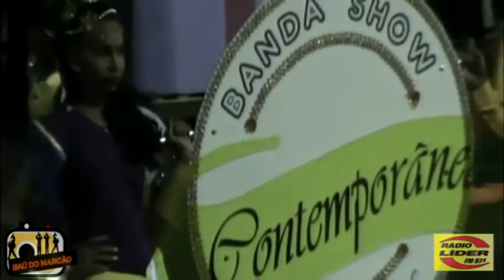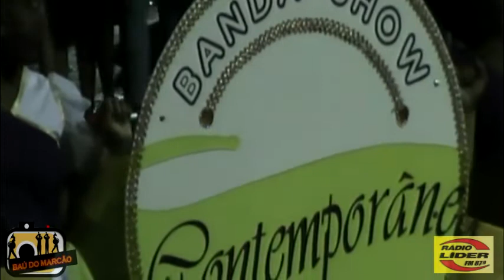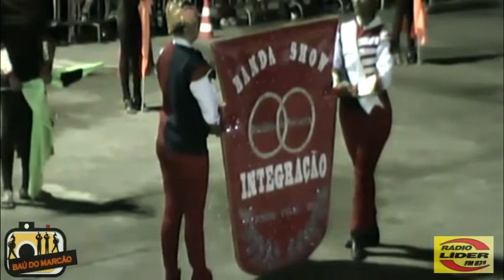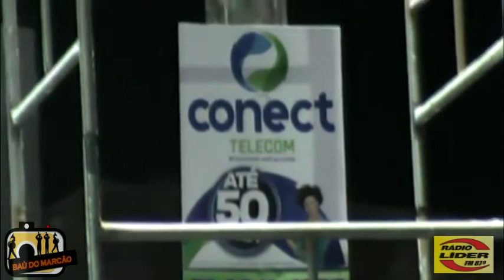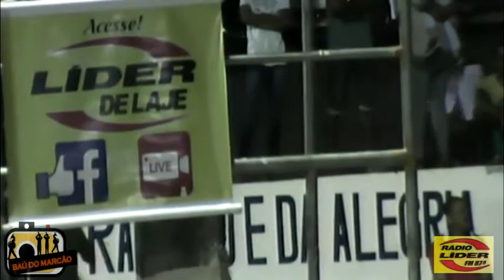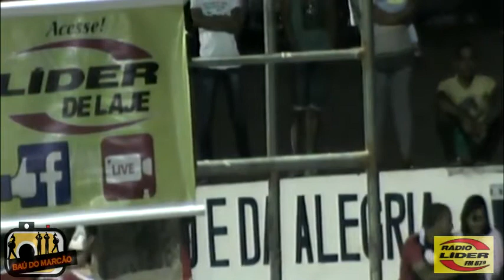CONFANJUCA 2017 - MAKING OFF - LIDER FM E BAÚ DO MARCÃO